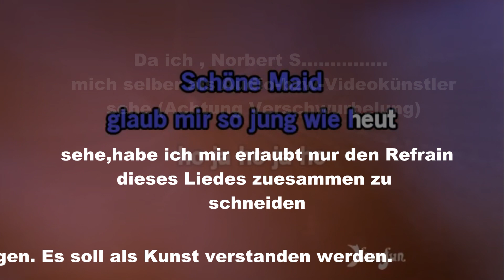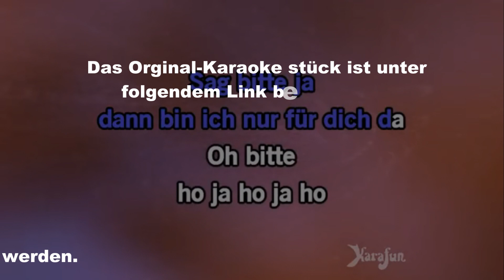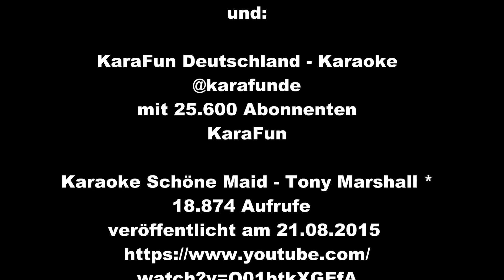Karaokeversion nur refrain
siehe video

ich hoffe es geht ins ohr und bleibt im hirn

und es gilt der:

Hinweis !

Dieses Video soll niemanden
verunglimpfen oder benachteiligen.

Tony Marshall - Schöne Maid
473.484 Aufrufe
watch?v=EviBJR02-zk

und:

KaraFun Deutschland - Karaoke
KaraFun

Karaoke Schöne Maid - Tony Marshall *
18.874 Aufrufe
watch?v=O01btkXGEfA